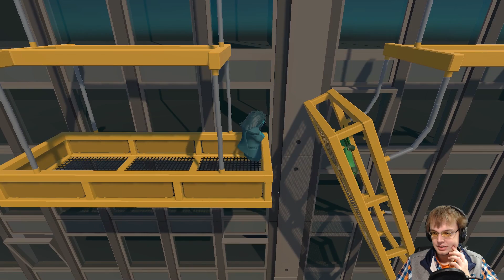Gang Beasts: The Japanese Burger Man - Part 7 (w/ The Derp Crew)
He dominates the Japanese servers. Watch out.